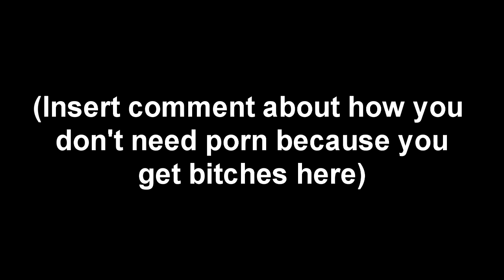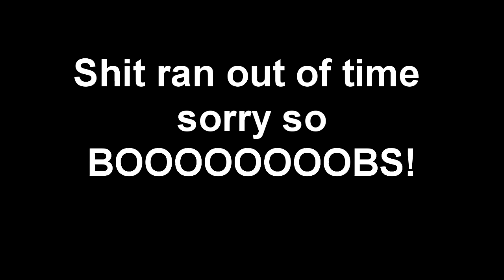New! "Black Ops 2" 4v4 Zombies Mode Confirmed! + New Weapons!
4v4 Zomibes confirmed in Black Ops 2 by Treyarchs own
Mark Lamia. Also a couple of new weapons! Ksg 12, Type 95,
and the Vector.